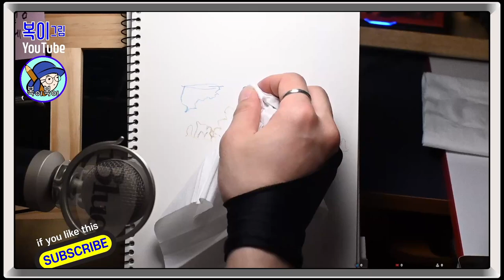복이복이의 그림그림 모아복이_모네(왁스파스텔)